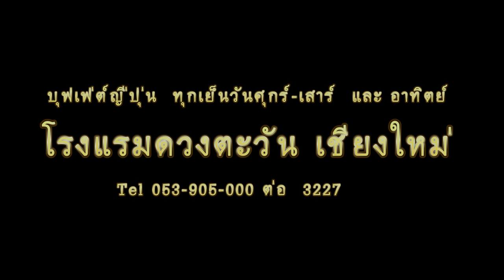บรรยากาศ บุฟเฟ่ต์ญี่ปุ่น ทุกเย็น ศุกร์-เสาร์-อาทิตย์ โรงแรมดวงตะวันเชียงใหม่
บุฟเฟ่ต์ญี่ปุ่น  ทุกเย็นวันศุกร์-เสาร์  และ อาทิตย์
โรงแรมดวงตะวัน เชียงใหม่

โรงแรมดวงตะวัน  เชียงใหม่  ยืนยัน ความสด ใหม่ ในการปรุงแต่งอาหารญี่ปุ่น ในรายการ  “ บุฟเฟ่ต์อาหารญี่ปุ่น ”  ที่หลากหลายกว่า 50 รายการ  โดยเฉพาะปลาดิบ สด ใหม่  หลายรายการ  อาทิ ปลาแซลม่อน, ปลาแดง,  ปลาโอ, ปลาหมึกยักษ์,  ปลากระพงแดง – ขาวหรือ ปลาซาบะ  เติมกันแบบไม่อั้นพร้อมวาซาบิ รสเข้มข้น จี๊ดถึงใจ , บาบีคิว กุ้ง –  หมึก พร้อมน้ำจิ้มซีฟู้ดรสแซ่บ นอกจากนั้นยังมี  กั้งหินอบซ๊อสครีมเห็ด , หอยเชลล์ชุปเกล็ดขนมปังทอด ,  ข้าวปั้นหน้าต่างๆ, ข้าวห่อสาหร่าย ,บะหมี่เย็น, ซุปกาน้ำใส,ไข่ตุ๋นญี่ปุ่น, ปลาแซลม่อนย่างซีอิ้ว, หมูทอดทงคัทสึ, ไก่ย่างยากิโตริ, หัวปลาแซลม่อนต้มซีอิ้ว, ปลาไข่ชุปแป้งทอดหรือย่างซีอิ้ว, เส้นอุด้งผัดผักรวมแบบญี่ปุ่นไก่และกุ้ง,  เกี๊ยวซ่า, ข้าวผัดกระเทียม, ก๋วยเตี๋ยวญี่ปุ่น, กุ้งเทมปุระและเทมปุระรวมมิตรผัก, สเต็กญี่ปุ่น, พิซซ่าญี่ปุ่น, ซุปกระเพาะปลาน้ำแดง, ไก่แช่เหล้า , ผลไม้สด, ขนมไทยหลากหลาย,  ขนมเค้กนานาชนิด ,ไอศกรีม
ชอบใจ    ให้ท่านได้ฟินแบบอิ่ม อุ่น  และไม่อั้น

ทุกเย็นวันศุกร์ – เสาร์- อาทิตย์   มื้อค่ำ  เวลา  18.00 – 22.30 น.

ที่ห้องอาหารตะวัน  บนชั้น 2
โรงแรมดวงตะวัน  เชียงใหม่   ย่านไนท์บาซ่าร์
สนใจสำรองที่นั่งได้ที่   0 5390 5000 ต่อ  3227